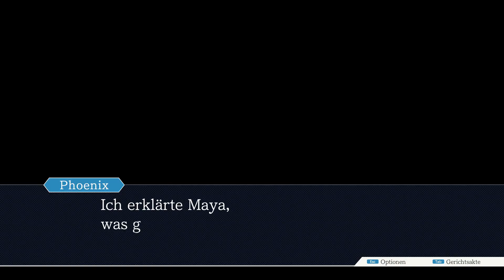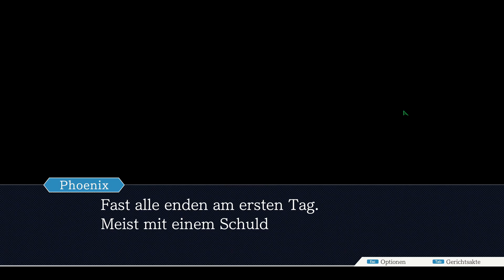Ace Attorney Trilogie: Episode 2 #3 - Kein Kommentar